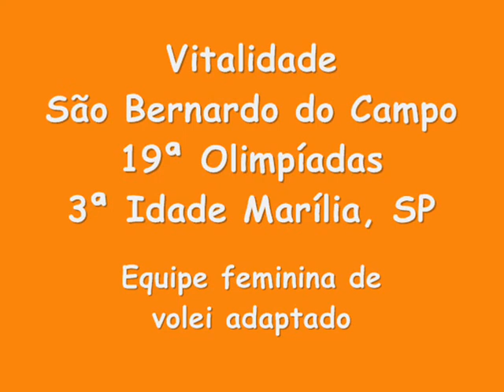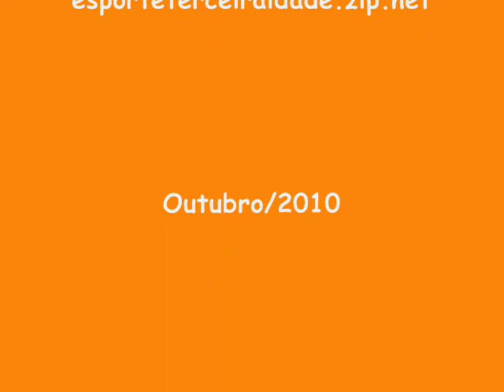VITALIDADE S.B.CAMPO NA 19ª OLIMPÍADAS 3ª IDADE MARÍLIA - VOLEI ADAPTADO FEMININO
Jogo realizado 10 outubro 2010. Blog voluntário - Agente social Irene da Rocha (Índia).